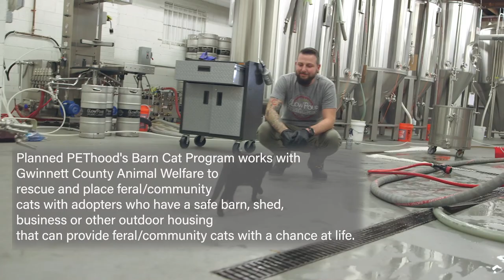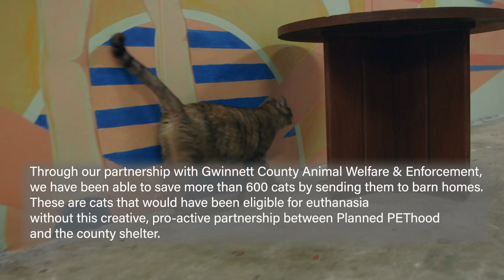Brewery Adopts Barn Cats to Tackle Rodent Issue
It sounds like the set up to a joke - what do a local brewery, abandoned cats facing euthanasia and a non-profit have in common? A lot more than you would imagine!

Slow Pour Brewery of Lawrenceville quickly realized a need for a pest control solution after opening their brewery in 2017. Their building is only a few hundred yards from downtown Lawrenceville's railroad tracks. These tracks provide a conduit for rodents to travel toward their building and seek out the tasty grain used for their beer. The owners wanted to find a natural and safe alternative to their problem, and they found the solution to their worries with Planned PEThood of Georgia’s Barn Cat Program.

This program is designed for companies and individuals looking for working cats to solve a rodent, snake, or other "pest" issue at their property, business or home. In Gwinnett County, there are an estimated 20,000 community/feral cats living outside. These are unowned pets that are often fed and cared for by concerned citizens. However, most of these cats would not be considered pets. They were born outside, and they have only known a life outside hunting for food.

Through a partnership with Gwinnett County Animal Welfare and Enforcement (GCAWE), Planned PEThood of Georgia saves unadoptable cats by sending them to barn homes. In 2018, GCAWE transferred 202 community/feral cats to Planned PEThood’s Barn Cat Program. These are cats that were not considered adoptable to the public as pets and would have been eligible for euthanasia without this creative, pro-active partnership between Planned PEThood and the county shelter. Since the partnership began, more than 600 cats have been saved and placed in barns, breweries and rural properties across Georgia – including Slow Pour Brewery.

Slow Pour Brewery adopted two cats from Planned PEThood’s Barn Cat Program, and aptly named them Barley and Mash. “I haven’t seen a thing in here since these guys have been out doing their work,” says Matt LaMattina, the Head Brewer at Slow Pour. Not only did Barley and Mash solve their rodent problem, but they became a part of the business. “We never intended for them to be pets,” says Matt, “but we look forward to seeing them every day we walk in here. It’s the first thing that is on our mind as we walk into the building.”

Barn Cats are spayed/neutered, vaccinated, and free to adopt!